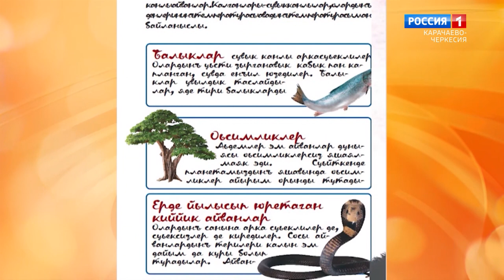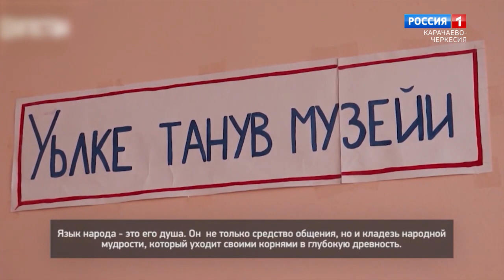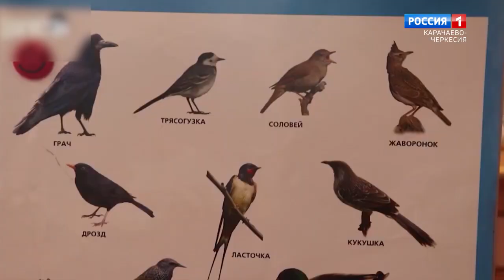"Утро России" (на ногайском языке) 10.07.2023